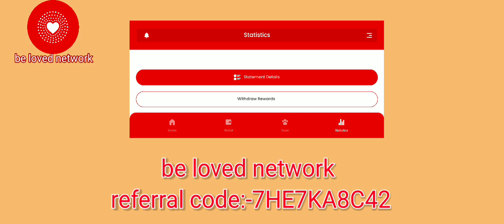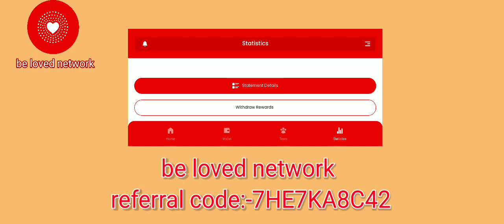be loved network referral code ✌️give this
Follow the link, download the B-Love Network App & Get 500 BLV Tokens for Free by using this Referral Code: O92YKXVIHS

                 Code O92YKXVIHS

be love ki video dekhe aor aor jane ki be love kya hai

ye hai mera Referral

 Code O92YKXVIHS